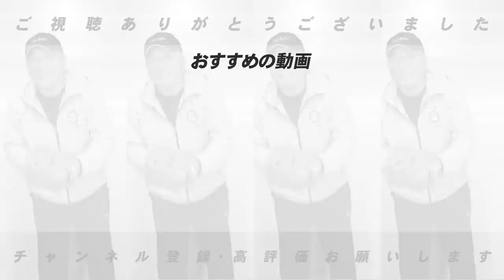【楽天の監督を引き受けた理由は〇〇！！】田尾さんの監督に就任した裏側を語ります！